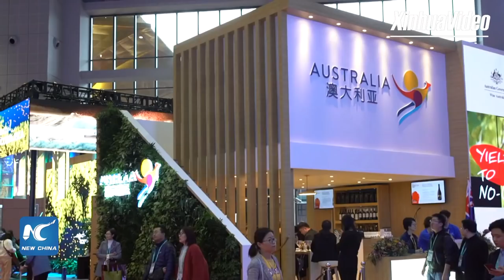Import expo: World benefits as China fills shopping cart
The China International Import Expo China is providing an arena for all players, large and small alike. The expo, which wraps up Saturday, is a global event designed for both developing and developed countries to carve their niche in the vast Chinese market.